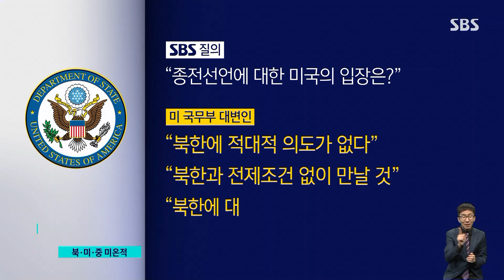북 · 미 · 중, 문 대통령 종전선언에 '미지근'…성사 '미지수' / SBS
문재인 대통령은 이번 유엔 총회 연설에서 종전선언을 다시 제안했습니다. 지난 1953년 휴전협정으로 한국전쟁은 중단됐지만, 완전히 종식된 것은 아니어서 종전선언으로 평화를 도모하자는 주장이 10여 년 전부터 계속 제기돼왔습니다.
대통령의 이번 제안을 어떻게 봐야 할지, 안정식 북한전문기자가 짚어봤습니다.